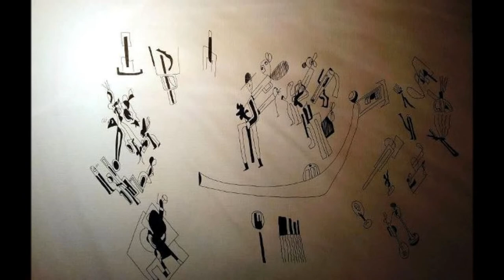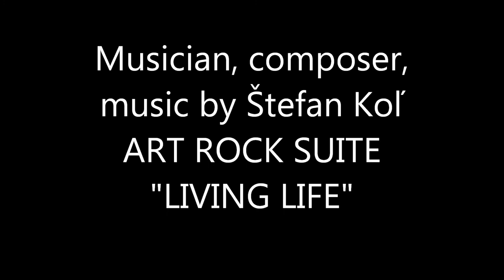Mikhail Chudnovsky Dance of Life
SOLITARTGALLERY Presents
Artist Painter Mikhail Chudnovsky from Moskow, RUSSIA
"Dance of Life"